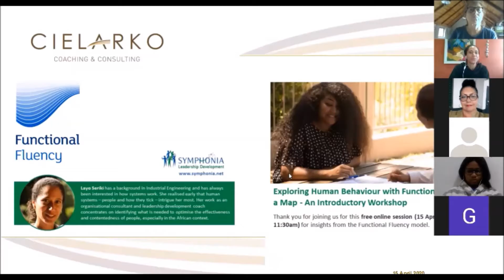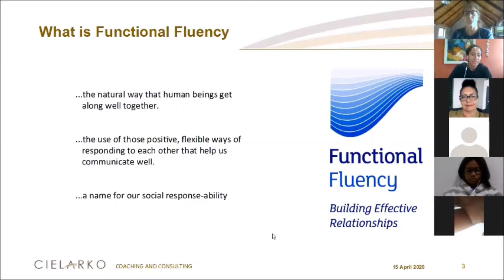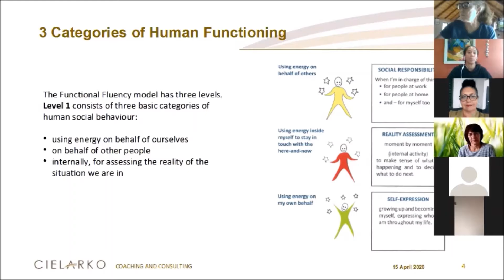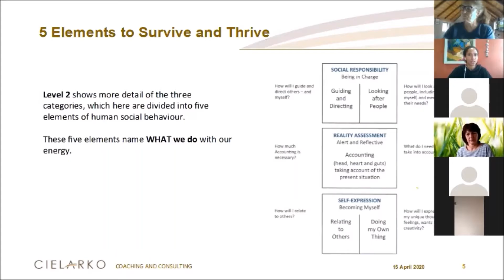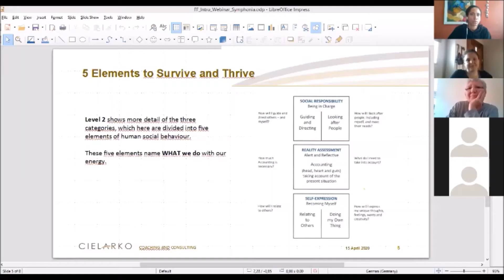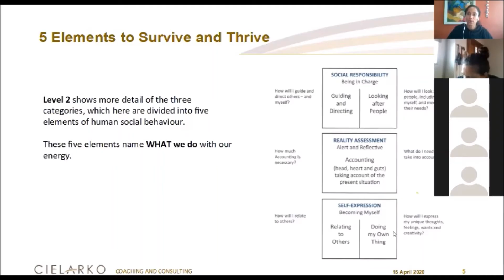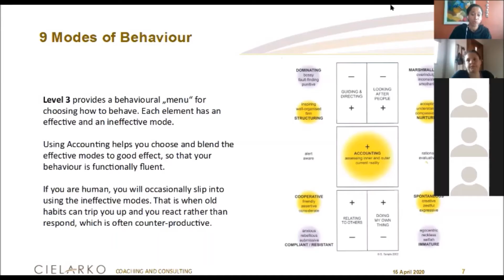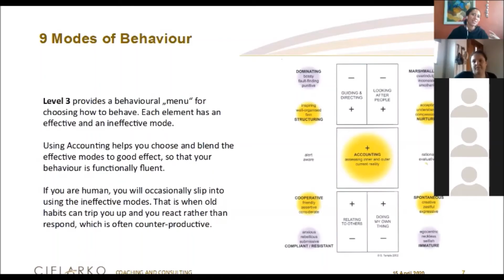Exploring Human Behaviour with Functional Fluency as a Map with Dr Layo Seriki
Functional Fluency is the art and skill of interpersonal effectiveness. It is a model for understanding how people behave, and a practical framework to help them ‘respond’ more and ‘react’ less.